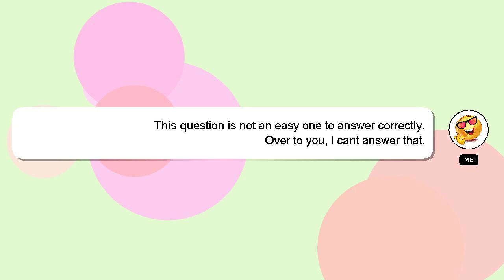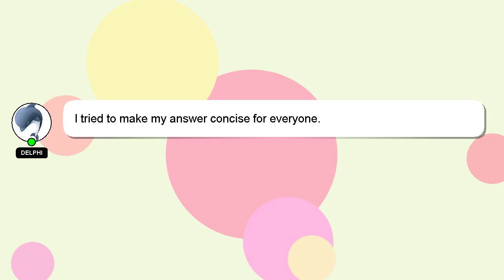NodeJS : How can I use a slug with Express and Node.js?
can slug with a Express use NodeJS Node.js? I : and How